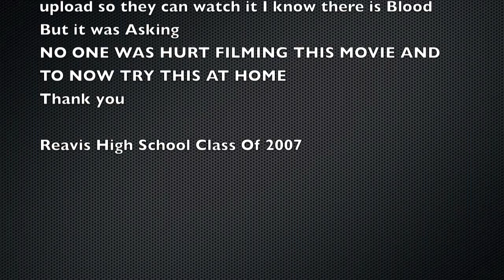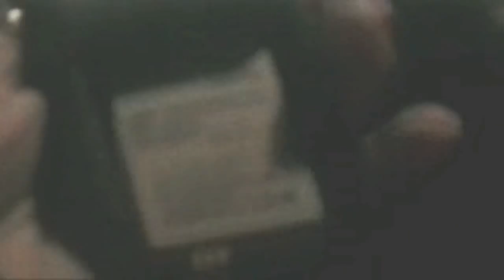Biggie Movie Full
This was a film I did way back In winter 2006/2007 In my High School
Reavis High School video Class, Class Of 2007
Youtube Do not Delete this video If you have to set a Age Limit to watch this its not all that  Bad.
The Final Movie I will Upload sometime this week